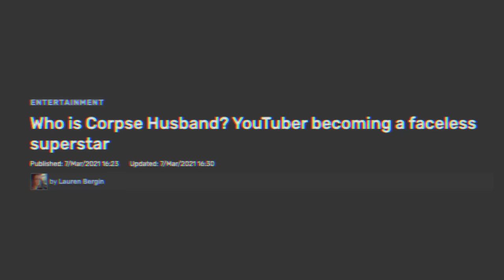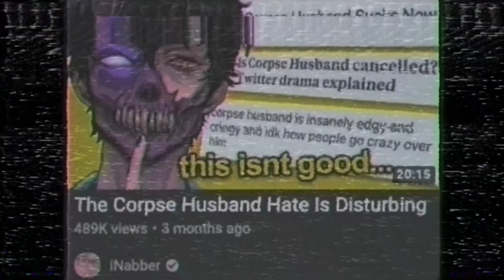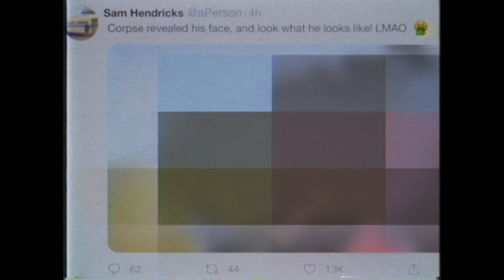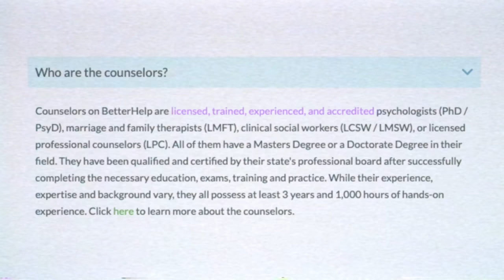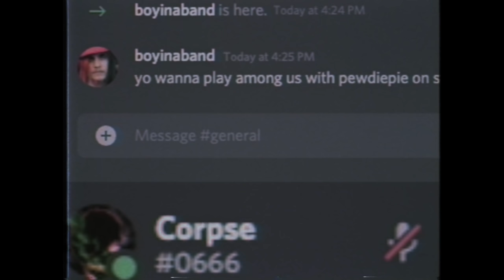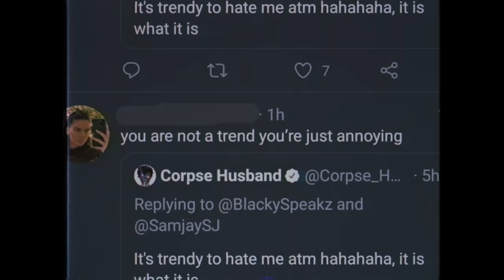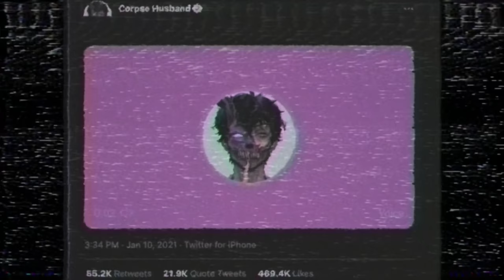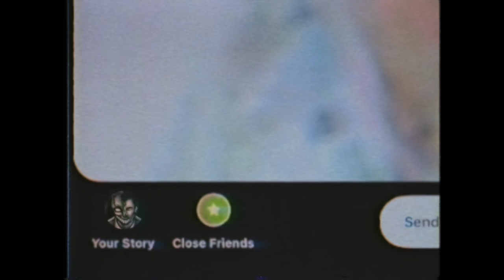I spent a day with CORPSE HUSBAND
I spent a day with faceless creator and musician Corpse_Husband AKA CORPSE.
to get an extra three months of ExpressVPN for free!

🎨CORPSE ILLUSTRATIONS AND ANIMATION by JESPERISH as part of 44+CASTLE